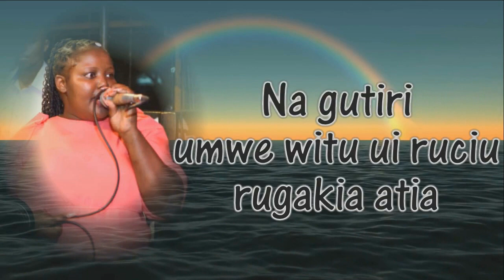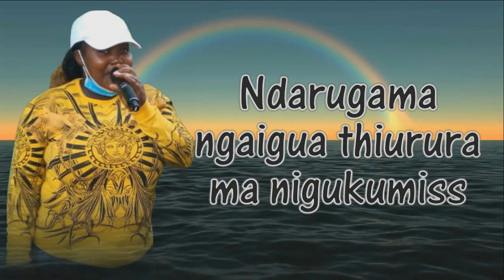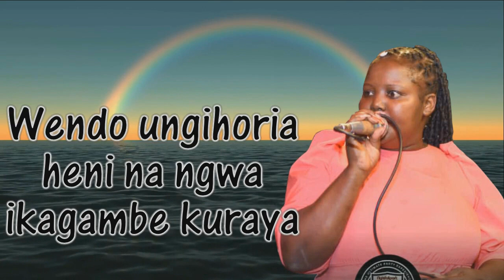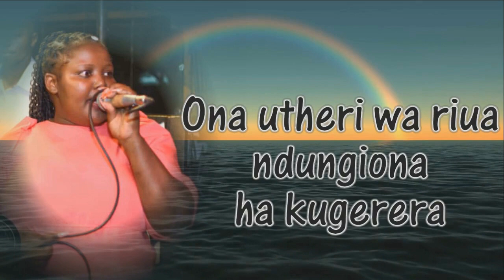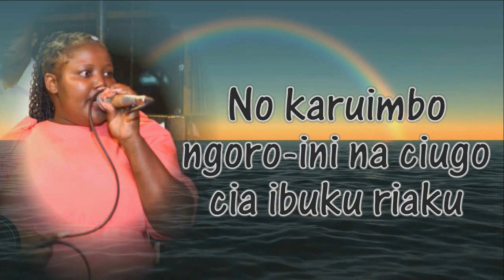Wendo wa Kuraya - Wanja Asali (OFFICIAL Lyrics Video)